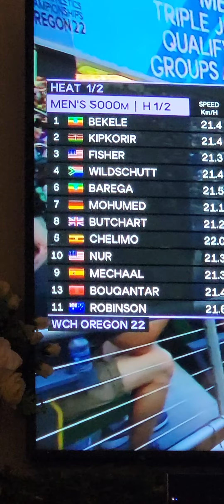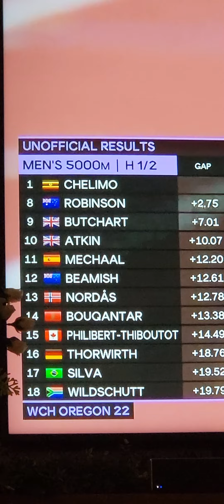Chelimo wins the 5000 heat at world championships. Cheptegei qualifies for the Final.